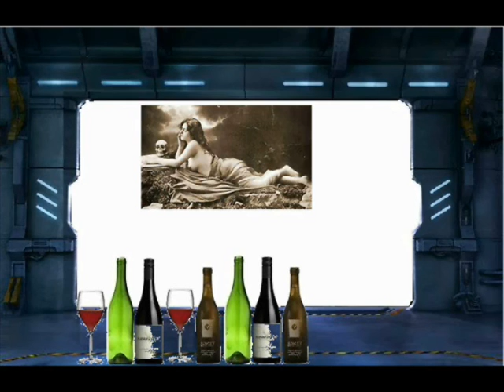Những bí ẩn của sự kiện Tunguska. Phim khoa học viễn tưởng